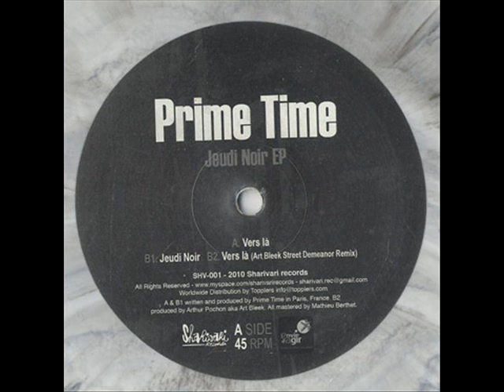Prime Time "Vers là (Art Bleek Remix)" Sharivari 001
B2 track from Jeudi Noir EP by Prime Time, on Sharivari Records - SHV001 2010 Available on vinyl and digital